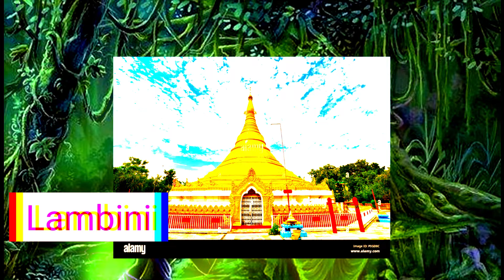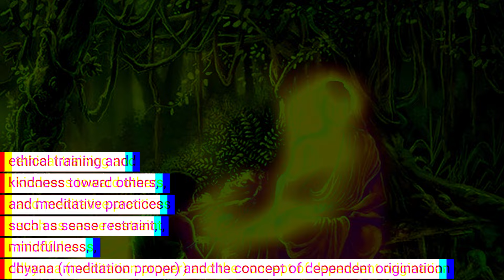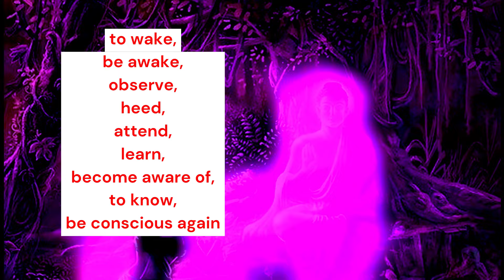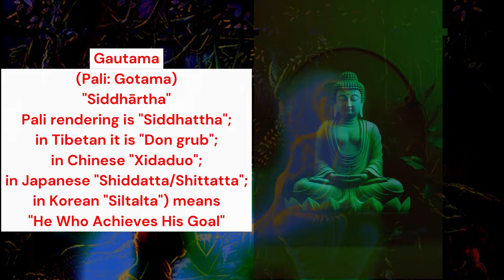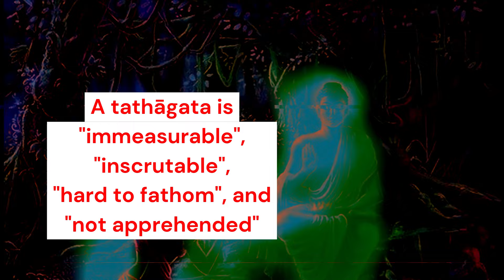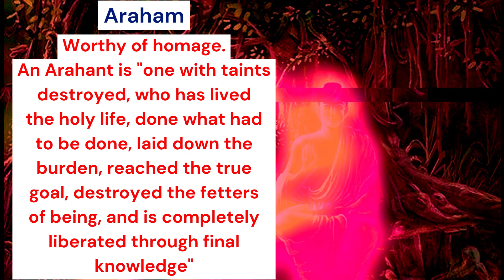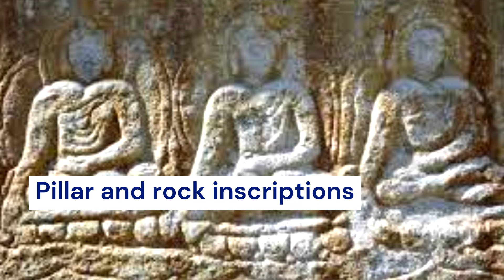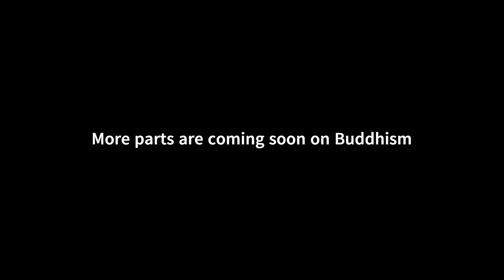The Truth About buddha Will Shock You#motivationalvideo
Join us on a spiritual journey as we explore the life and teachings of Buddha. From his early years to his enlightenment, we'll delve into the profound wisdom and peaceful philosophy of this revered spiritual leader. Gain insight and inspiration from the timeless teachings of Buddha as we unravel the path to enlightenment and inner peace.

PLEASE S H A R E

~**Book - Stories of William Shakespeare**~

IF YOU WISH ME TO READ YOUR BOOK TOO.

All of the videos and contents of this YouTube
channel is based on internet sources, ancient and mythological
scriptures and common folklore which are produced for
spiritual and educational purposes.

All the videos are copyright protected. Any kind of reuse
without permission is strictly prohibited.
We won't take responsibility for any kind of unwanted
activities referring to these videos.